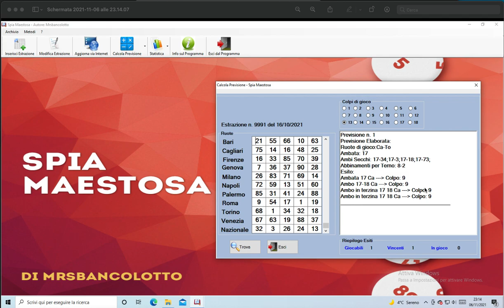AMBO SECCO!!SOFTWARE SPIA MAESTOSA!! INARRESTABILE!!SOFTWARE DA PRENDERE ASSOLUTAMENTE!!